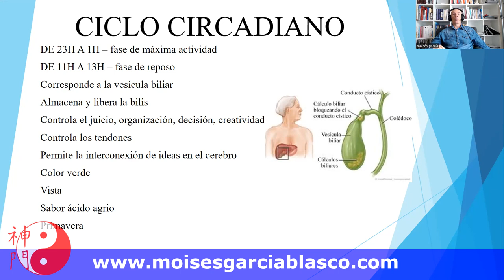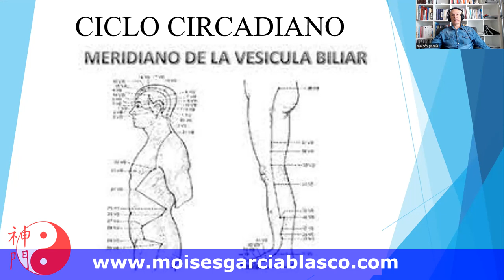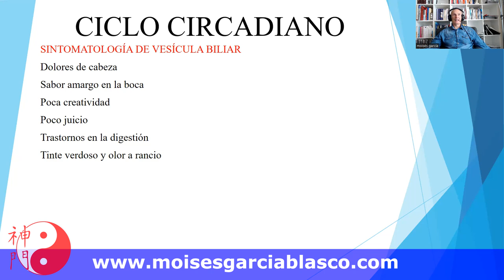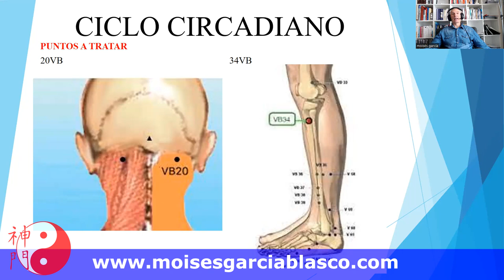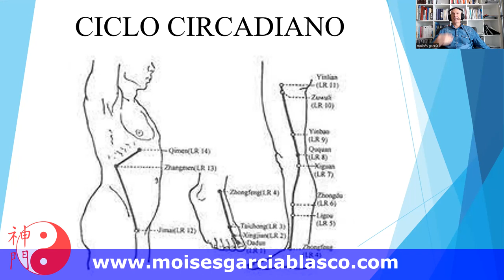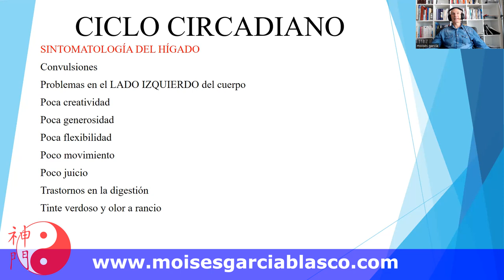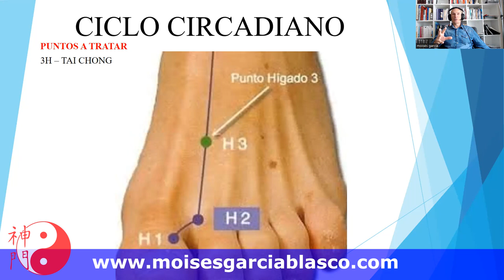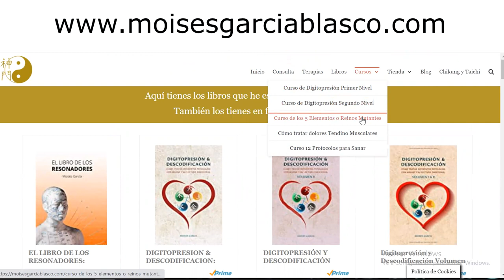LA HORA DEL HÍGADO Y VESÍCULA BILIAR